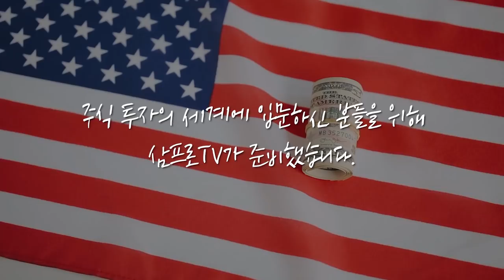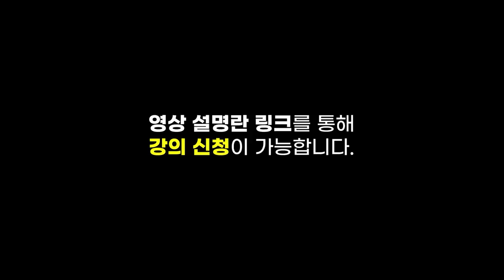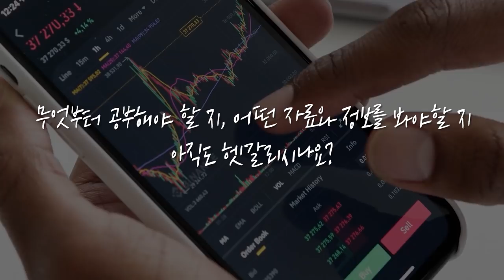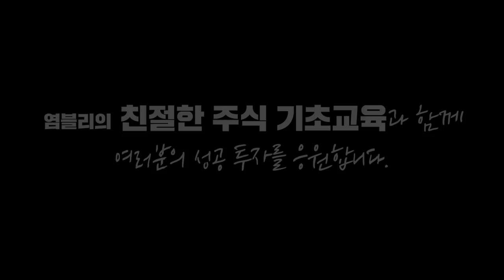[글로벌마켓 브리핑] 다수의 비관론을 넘어설 수 있을까? 현실적인 희망들 f. 미래에셋증권 최홍석 선임매니저